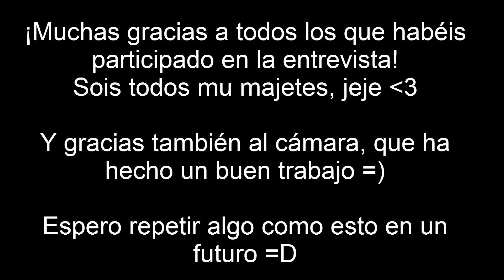¡Entrevista Zeldera en la GAMEPOLIS! ¿Qué opina la gente de Zelda: Breath of the Wild?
¡Bienvenidos al Reino Sagrado!
El pasado sábado 23 de julio, asistí al evento anual de videojuegos de aquí, de Málaga, llamado GAMEPOLIS. En este evento me encontré con viejos conocidos, conocí a nueva gente... e hice una Entrevista Zeldera en la que le hago preguntas a diferentes personas sobre lo que piensan del nuevo Zelda, Breath of the Wild.

La verdad es que fue una experiencia inolvidable, y en futuro me gustaría repetir algo como esto. Muchas gracias a todas esas personas que participaron. ¡Sois geniales!